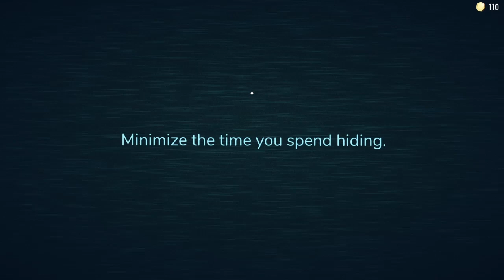I played Roblox Doors for the first time....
HAPPY HALLOWEEN!
I Played ROBLOX DOORS.